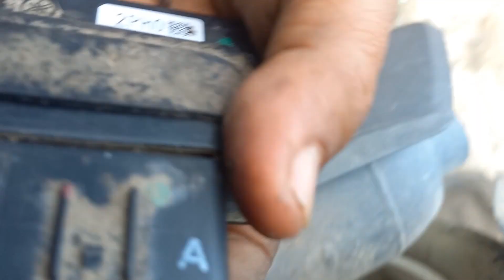tes CDI ECU yamaha mio m3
tes cdi ecu mio m3